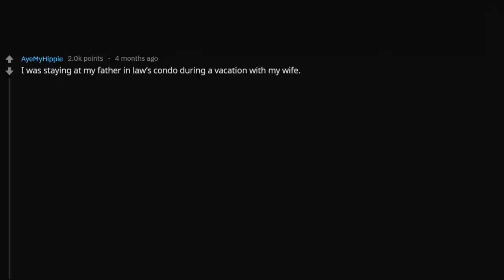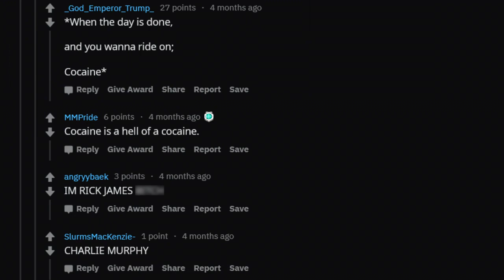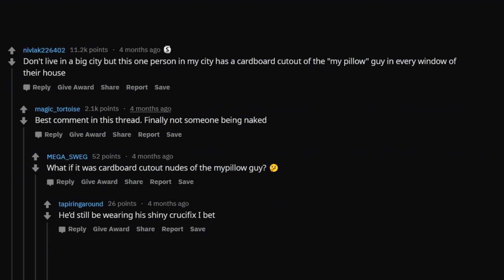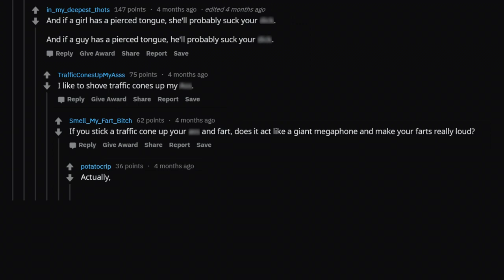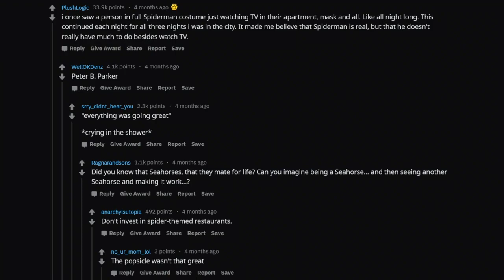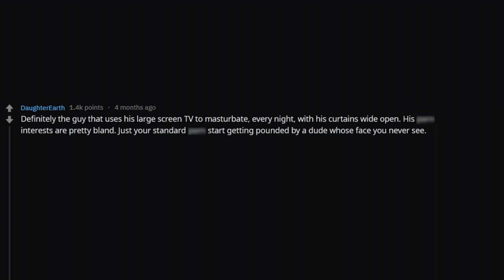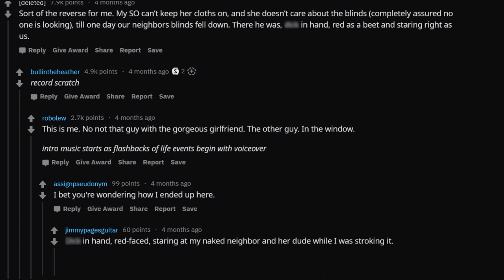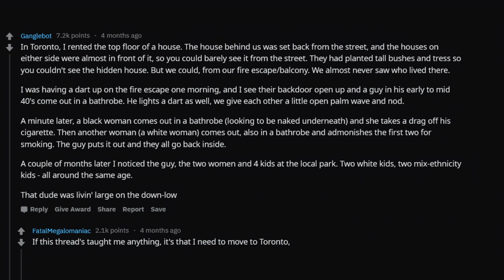City Residents Share The Craziest Things They've Seen Through Someone Else's Window (r/askReddit)